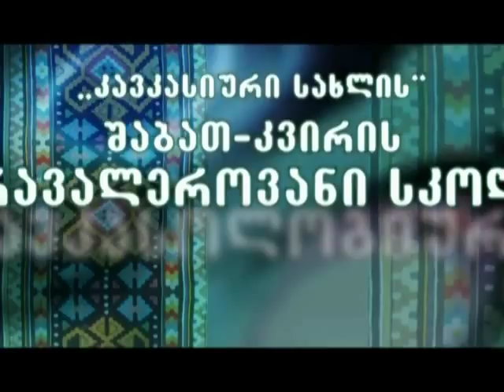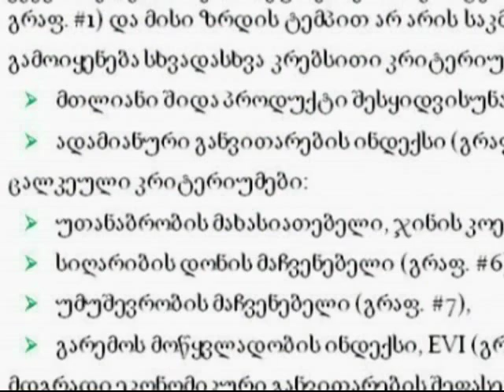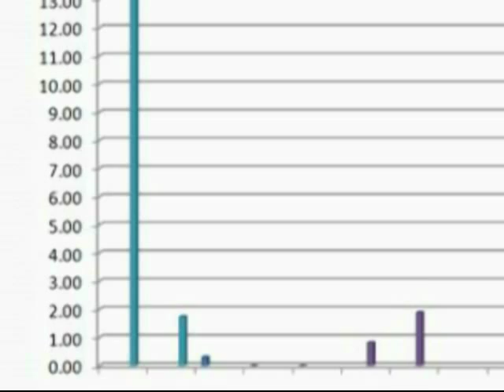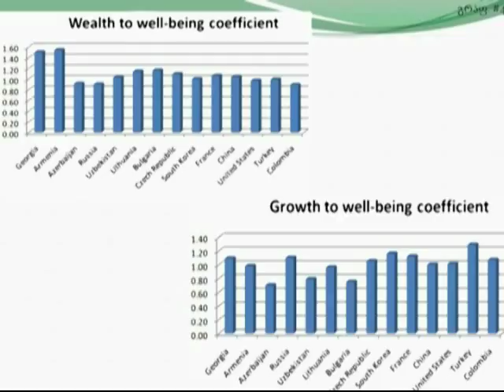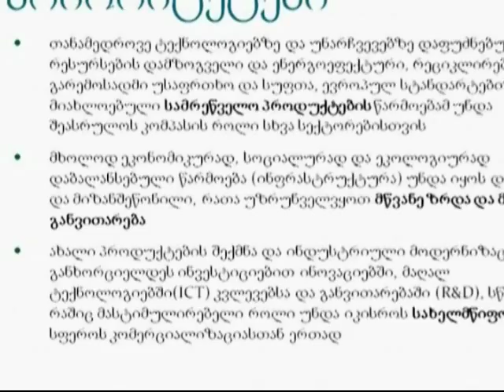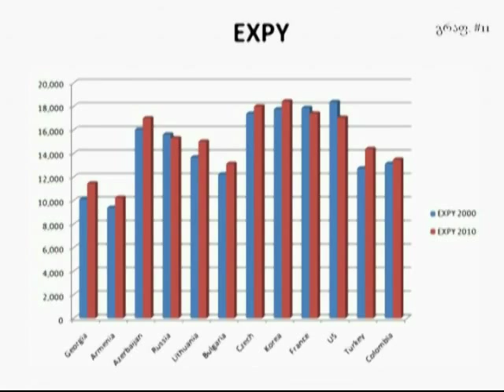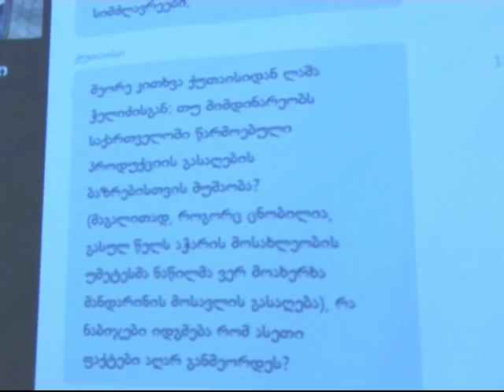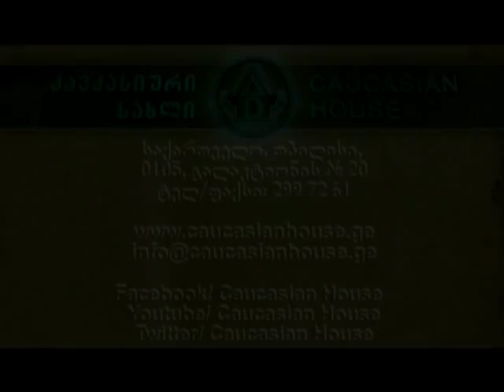დავით ადეიშვილის ლექცია ”ინოვაციური მრეწველობა”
პროექტი: ”კავკასიური სახლის” სახალხო უნივერსიტეტი

ლექცია ”ინოვაციური მრეწველობა - მდგრადი განვითარების ლოკომოტივი”

ლექციას კითხულობს ეკონომიკის დოქტორი დავით ადეიშვილი

22 აპრილი 2015

2015 წელს ”კავკასიური სახლი” ევროპულ ფონდ ჰორიზონტთან ერთად კვლავ ახორციელებს პროექტს ”კავკასიური სახლის სახალხო უნივერსიტეტი”. პროექტის ფარგლებში სტუდენტები თბილისიდან და საქართველოს რეგიონებიდან მოისმენენ ლექციებს სხვადასხვა თემებზე.